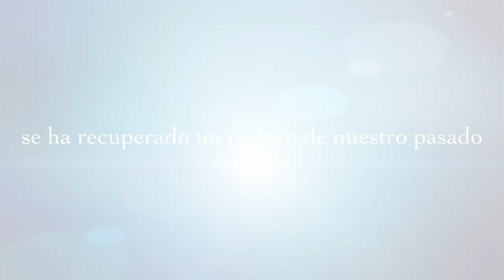Introducción al vídeo de la Inauguración del Torreón de San Miguel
Resumen de un minuto le lo que fue una auténtica jornada lúdica en Castellote (Teruel, Aragón)
El pasado día 1 de octubre de 2017 y enmarcado en una serie de actividades culturales y gastronómicas, se inauguró el Torreón de San Miguel a cargo del alcalde y Presidente de la Diputación Provincial de Teruel D. Ramón Millán Piquer junto al expresidente de las Cortes de Aragón, D. José Ángel Biel Rivera y un gran número de autoridades civiles y eclesiásticas.
Al acto festivo asistieron también los vecinos de Castellote que pudieron comprobar cómo después de 80 años Castellote volvía a lucir su magnífico Torreón. Un Torreón que en el pasado contaba con una campana de gran tamaño apodada "La Garbancera" que se oía desde la vecina de Morella que dista 50 Km. de Castellote por carretera.
En la noche anterior, la Asociación Cultural ADOR organizó la ya tradicional cena de hermandad en la plaza de San Miguel, y la Orden del Temple de Teruel organizó el capítulo en el que se nombró al Comendador de Castellote en el incomparable marco de los muros del castillo de Castellote. La ceremonia y ascensión a dicho castillo fue seguida por la población de Castellote, que con innumerables antorchas y faroles iluminaron el ascenso al magnífico monumento histórico.